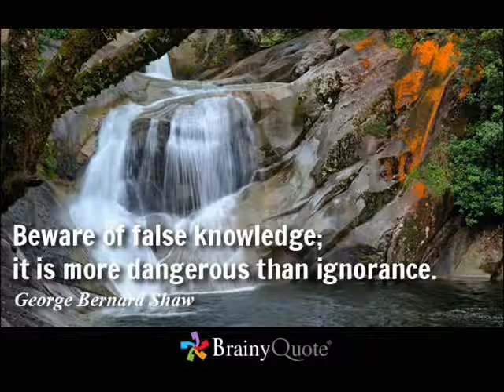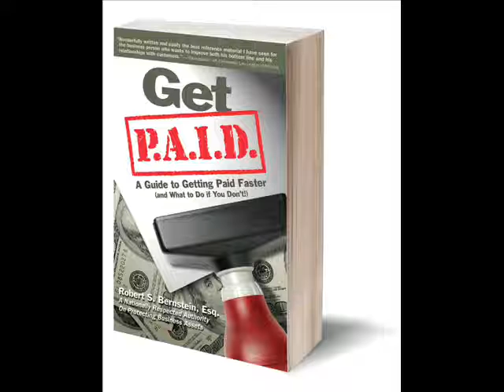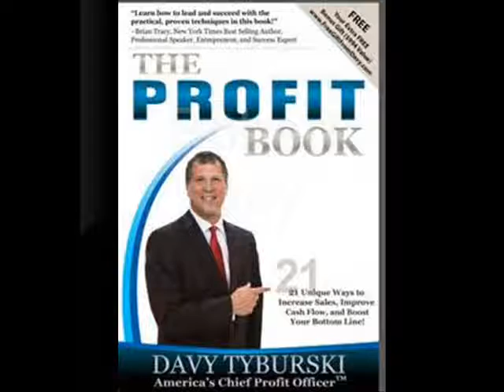GFC2016 Conference & Expo Speakers and Authors